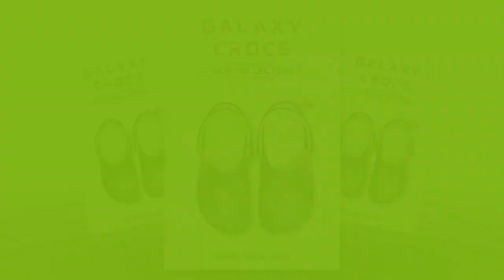Galaxy Crocs | Elevate Your Footwear Game with Galaxy Crocs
⭐ = Galaxy Crocs from Zasav are not just shoes but a fashion statement. With over seven unique designs, each pair features stunning galaxy imagery that adds a touch of the cosmos to your outfit. These shoes are perfect for anyone looking to stand out while enjoying exceptional comfort and durability.

𝑽𝒊𝒅𝒆𝒐 𝑬𝒅𝒊𝒕𝒊𝒏𝒈: Filmora Software
𝑬𝒅𝒊𝒕𝒐𝒓: Abdullah As Sayem
𝑽𝒐𝒊𝒄𝒆: Yubair Hossain
𝑺𝒄𝒓𝒊𝒑𝒕: Atiqur Rahman

𝑪𝒐𝒎𝒑𝒖𝒕𝒆𝒓 𝒄𝒐𝒏𝒇𝒊𝒈𝒖𝒓𝒂𝒕𝒊𝒐𝒏.

𝑷𝒓𝒐𝒄𝒆𝒔𝒔𝒐𝒓: Intel(R) Core(TM) i3-6100 CPU @ 3.70GHz 3.70 GHz